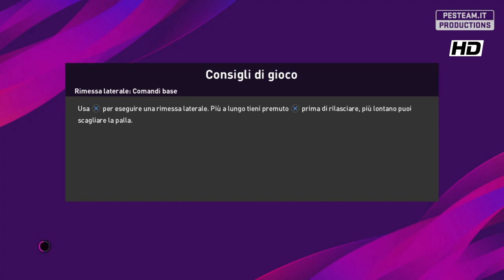PES 2020 GAMEPLAY JUVE VS PES LEYEND VIA PES TEAM IT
PES 2020 GAMEPLAY JUVE  VS PES LEYEND VIS NUESTROS AMIGOS PES TEAM IT EN EL EVENTO DE HOY EN TORINO !! ESPERO QUE TE GUSTE !!